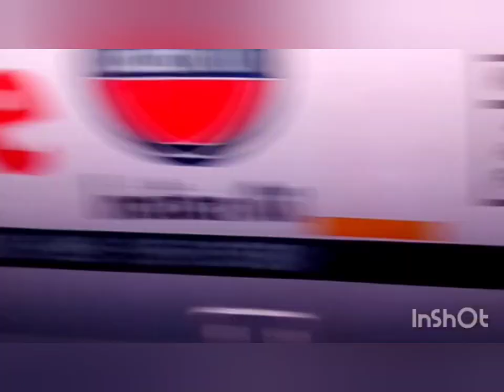Aha Ki Anondo!!!!!!!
Aha Ki Anondo! # Priyanka's Fun LifeStyle